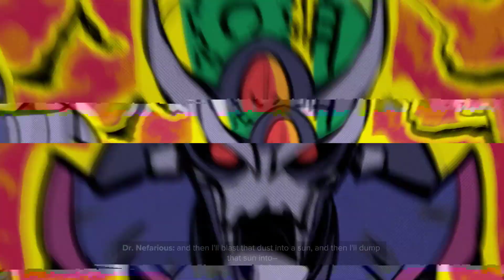Ratchet & Clank: Rift Apart - Walkthrough - Part 4